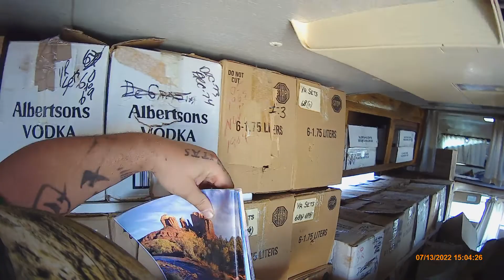Checking the property for bears or Squatters